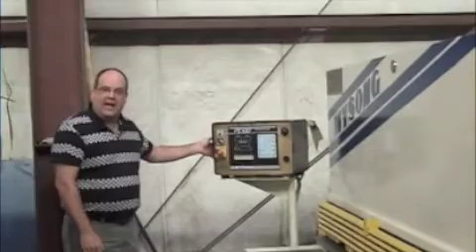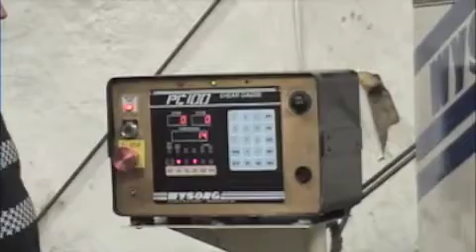AMEA Pawn Stars Shear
1/4" x 12' Wysong Hydraulic Shear, 10' Squaring Arm, PC100 CNC Gauging, 1999: Scott Machinery & Supply, Inc.